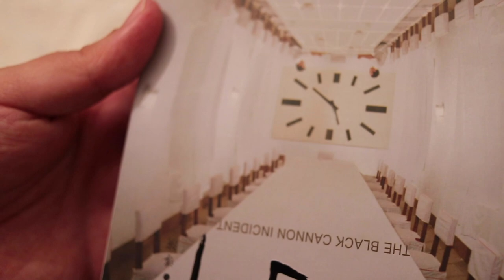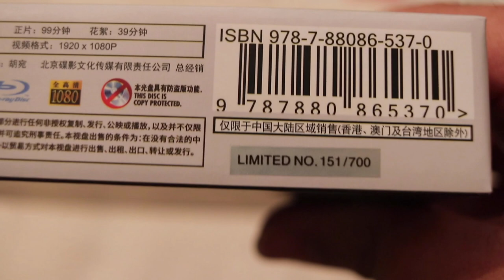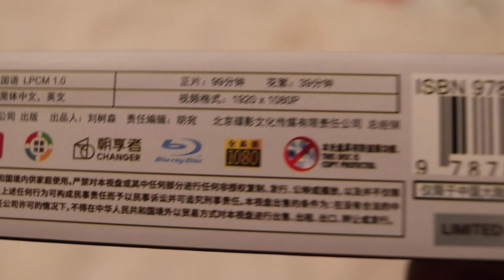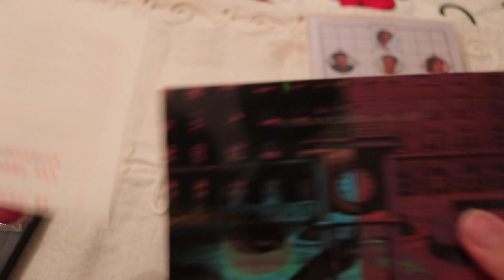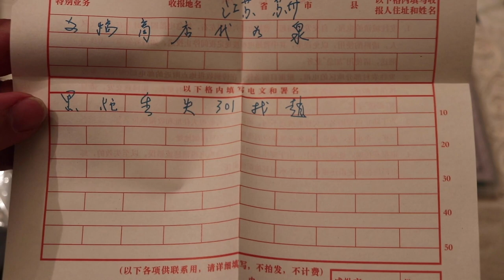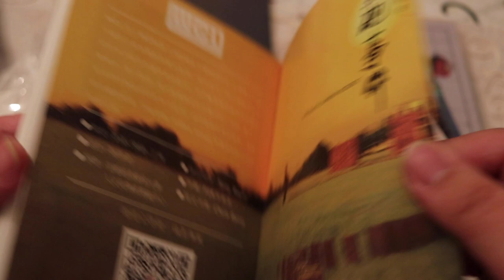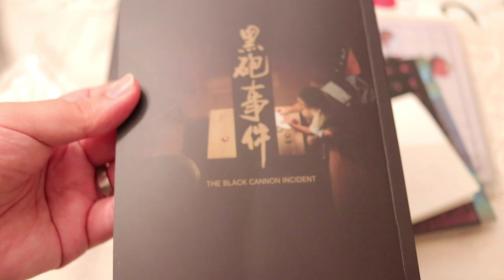The Black Cannon Incident - WCL Unboxing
in this video I show you guys this unbelievable release from World Cinema Library! This release is beautiful!